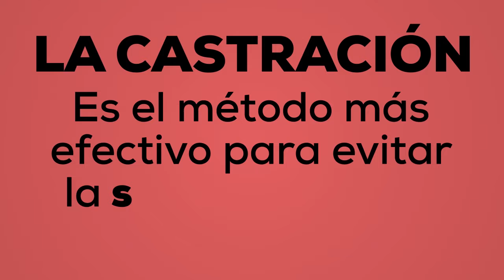Spot publicitario para la ONG Bicho Feliz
Sobre la importancia de la castración y adopción de animales.